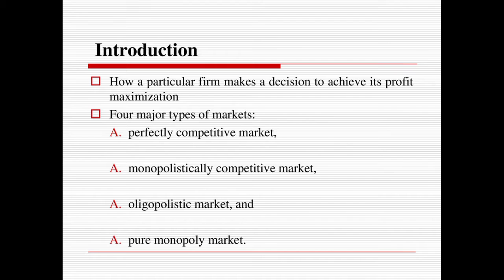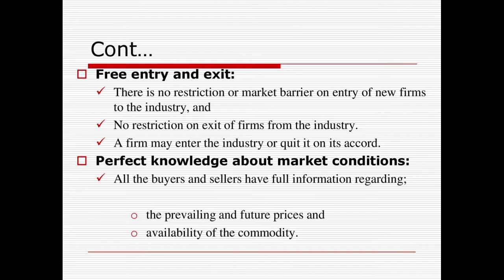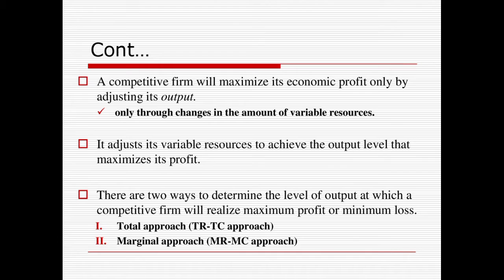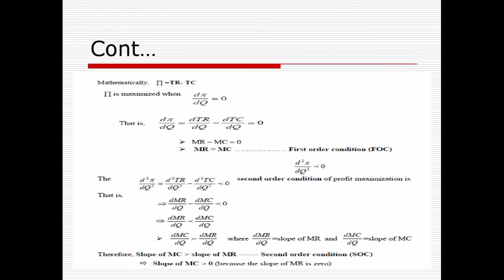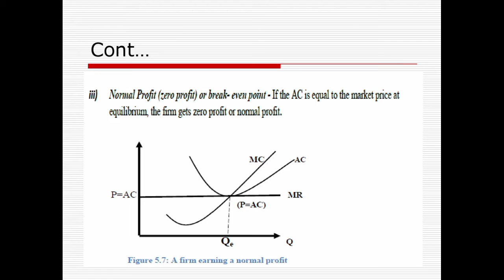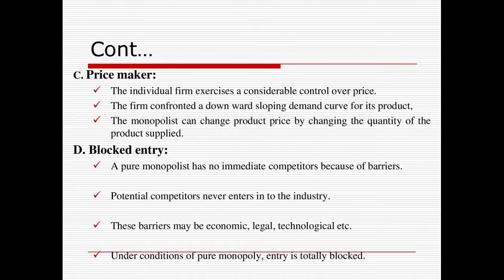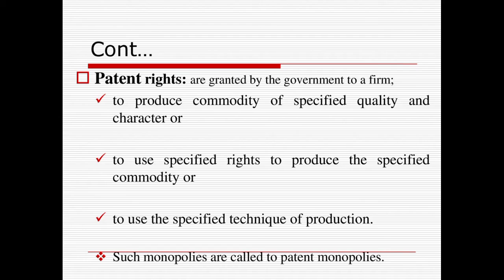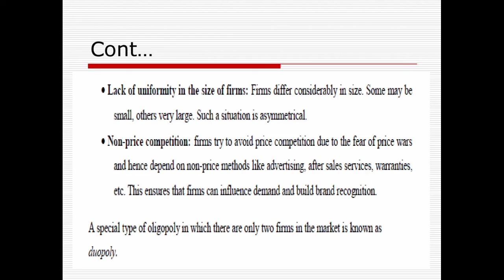GENERAL ECONOMICS PART 5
CHAPTER FIVE
MARKET STRUCTURE